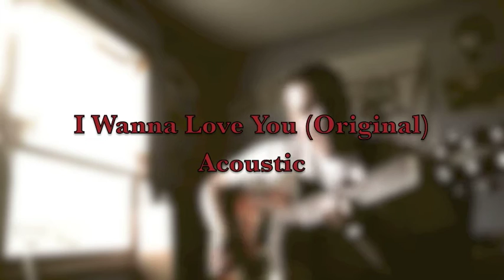I Wanna Love You (Original)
This is a rough acoustic version to my new song "I Wanna Love You"